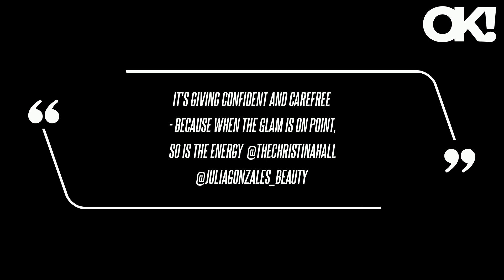Single Christina Haack Declares She's Feeling 'Confident and Carefree' After Divorce From Josh Hall:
Single Christina Haack Declares She's Feeling 'Confident and Carefree' After Divorce From Josh Hall: Photos